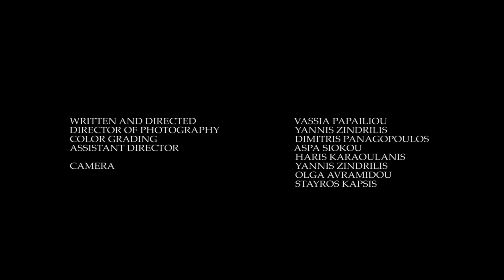UnderTheClock TRAILER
Η Άννα ένας κλειστός χαρακτήρας ,
ζει μονή, στο πατρικό της. Πηγαίνει καθημερινά στην
εκδοτική oπου εργάζεται επιστρέφοντας από το ίδιο σκοτεινό
σοκάκι. Μια μέρα όμως, συναντά ένα παράξενο
βιβλίο με κενές σελίδες , της προξενεί το ενδιαφέρον
και το παίρνει σπίτι της ! Από εκείνο το σημείο
ξεκινά η σύγκρουση του παρελθόντος και του
μέλλοντος. Ένα σκοτεινό παρελθόν και μια
διαδρομή κάτω από το χρόνο.

ANNA A SECLUDED CHARACTER THAT LIVES BY HERSELF AT HER DECEASED PARENTS HOUSE, SHE EVERY DAY GOES TO WORK AT THE PUBLISHER THAT SHE IS WORKING, MAKING HER WAY FROM THE SAME DARK ALLEY EVERY TIME. ONE DAY THOUGH SHE COMES UPON A STRANGE BOOK WITH BLANK PAGES, SHE TAKES AN INTEREST UPON IT AND TAKES IT WITH HER AT HOME. IT IS HERE WHERE IT ALL ESSENTIALLY BEGINS, THE CONFLICT OF A DARK PAST AND AN UNCERTAIN FUTURE IN WICH EVERYTHING IS UNDER THE CLOCK.